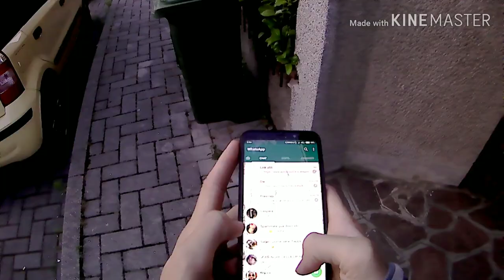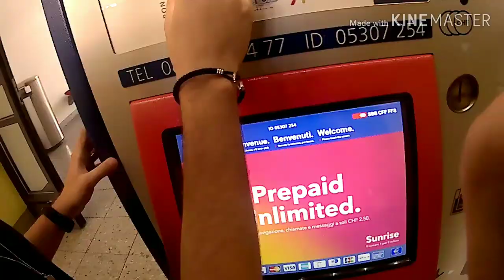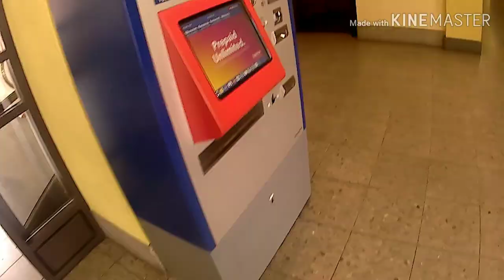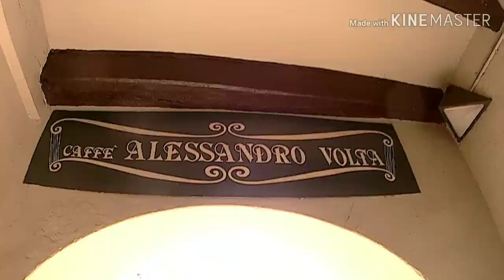Trip in Chiasso-Como🗺️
Gita easy a Chiasso e Como.